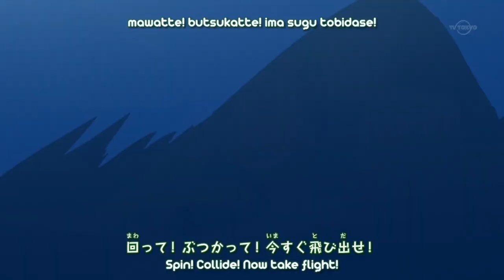Juusen Battle Monsuno - Opening 2 - "SPIN GO!" by Rey (Subtitled)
Opening subtitled by Monsuno-Project

Actual episode release may have slightly different subtitles.